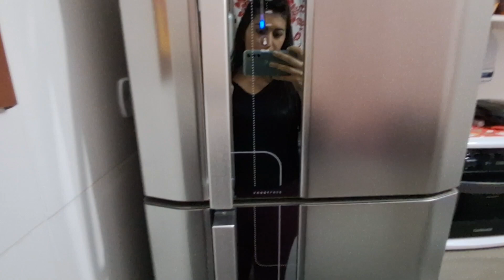A COZINHA FICOU INCRÍVEL 😱 ANTES X DEPOIS + FAXINA PESADA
Oi meus amores tudo bem com vocês? eu espero muito que sim tá bom.
Pra quem não me conhece meu nome é Tais Barbosa.
Se você gosta de vídeos e vlogs de dona de casa, faxina , limpeza e organização,  dicas , receitas, comprinhas para o lar, passeio em família e muito mais...!!!  inscreva-se no canal 🥰 ative o sininho 🔔 de notificação e deixa o seu like 👍🏻👍🏻para ajudar no crescimento do canal.🥰
Deus abençoe grandemente você seu lar e sua família e que seus sonhos em Deus possam ser realizados! Amém. 🙏
Então sem enrolação...vem pro vídeo.🥰🥰🥰